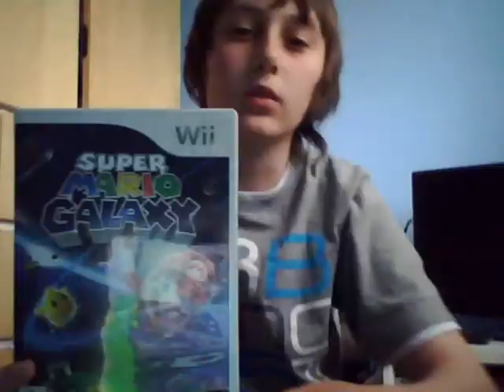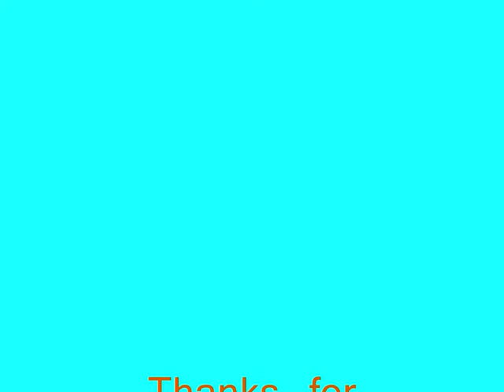Update- Game + Results!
A quick update of the life of me :)